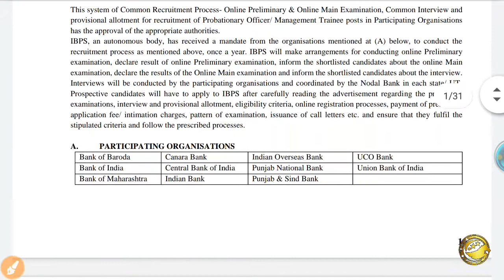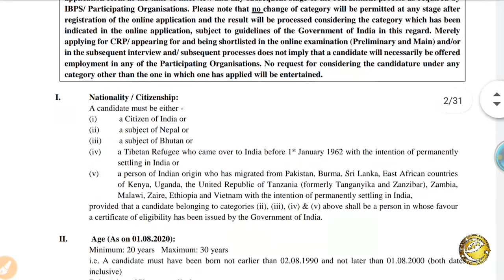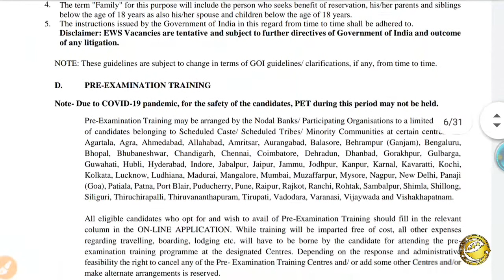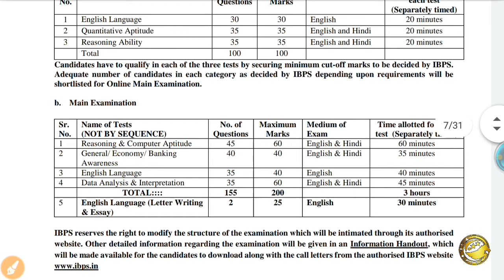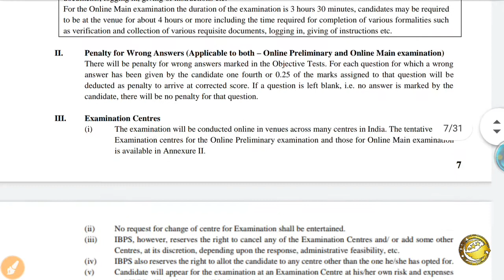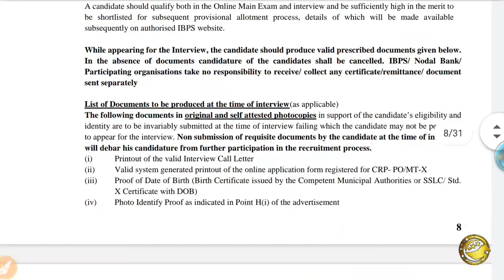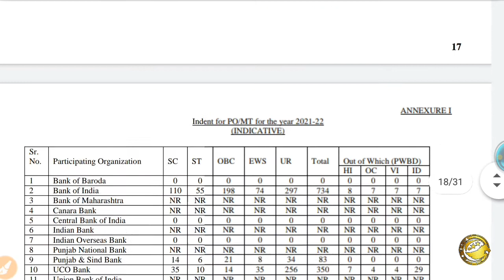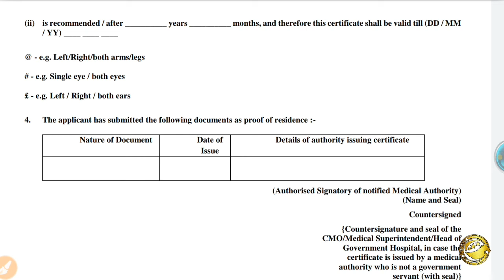IBPS PO Recruitment 2020 l IBPS PO 2020 Notification Out |1167 Posts| Eligibility, Syllabus, Fees,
bank po vacancy 2020,
ibps po official notification,
ibps bank po notification,
ibps bank po 2020 notification,
ibps po vacancy 2020,
ibps po vacancy out,
ibps notification for po exam,
ibps 1167 vacancies,